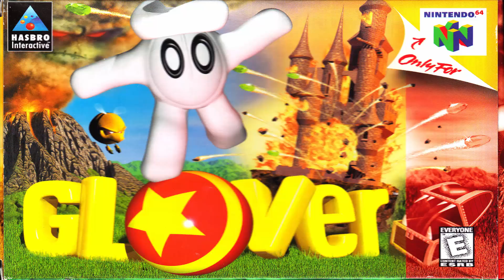Main Menu - Remastered